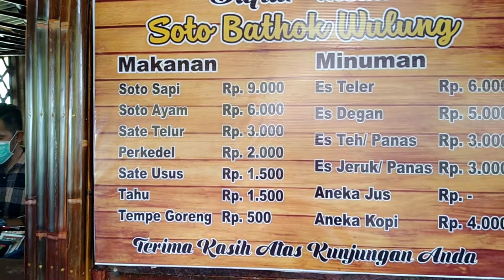KulinerJogja murah dan enak soto Bathok Wulung Kulon Progo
Soto Bathok Wulung Kulon Progo menjadi salah satu daya tarik wisata kuliner di Yogyakarta. Yogyakarta merupakan destinasi wisata yang ramai dikunjungi banyak wisatawan. Selain karena obyek wisata yang menarik dan beraneka ragam, ternyata Yogyakarta atau Jogja memiliki banyak ragam kuliner yang menarik dan banyak diminati karena murah dan enak.Mulai dari gudeg Jogja sampai makanan era baru seperti butger, spaghetti dan aneka roti semuanya punya penggemar atau pelanggan.

Kalau bicara tentang kuliner Jogja murah dan enak lebih mudah kita jumpai pada makanan lokal atau jajanan pasar. Salah satu makanan lokal yang juga banyak diminati di Jogja adalah soto. Soto inipun banyak ragamnya mulai dari soto Jogja, soto Kudus, soto Sokaraja, coto Makasar dan masih ada beberapa soto dari luar daerah yang ternyata juga laris manis di Jogja. Soto Bathok Wulung adalah soto bumbu rempah yang dikemas dalam wadah batok kelapa yang berwarna ungu kehitaman atau bahasa Jawa-nya wulung. Di Jogja ada beberapa gerai soto bathok, dan salah satunya adalah Soto Bathok Wulung yang berlokasi di Pengasih, Kulon Progo, Yogyakarta.

Warung soto Bathok Wulung di Kulon Progo ini baru berjalan sekitar 4 tahun, namun telah memiliki banyak pelanggan dan setiap harinya selalu banyak pengunjung yang datang untuk mencicipi soto yang memang beda dengan soto-soto lainnya. Jika teman-teman mau mencari kuliner Jogja murah dan enak, kiranya Soto Bathok Wulung Kulon Progo ini sangat tepat dan pantas untuk dikunjungi dan silahkan nikmati citarasa yang khas bumbu rempah yang maknyuss tenan.